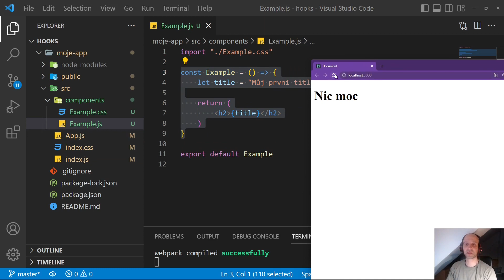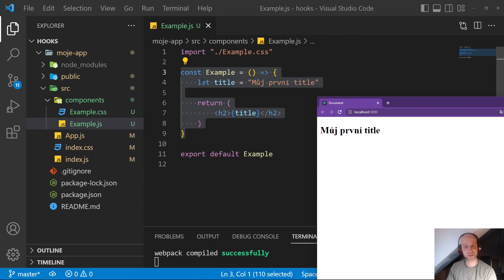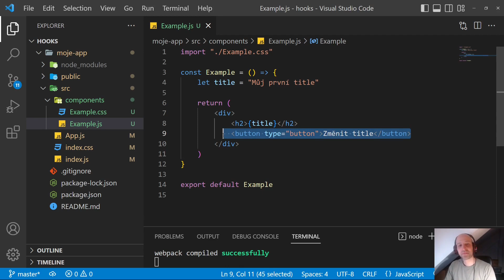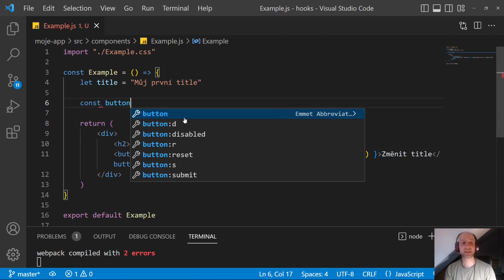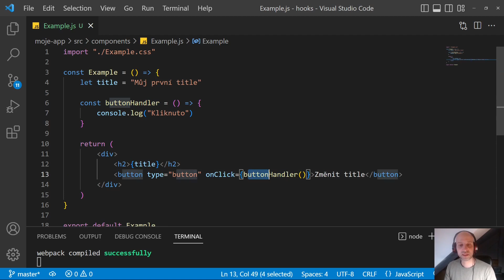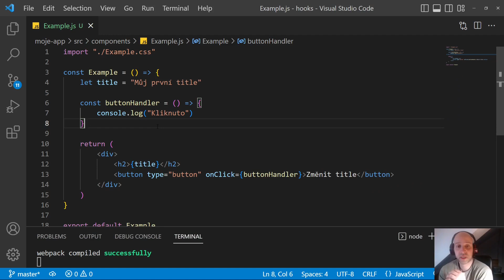20. React - Událost kliknutí na tlačítko